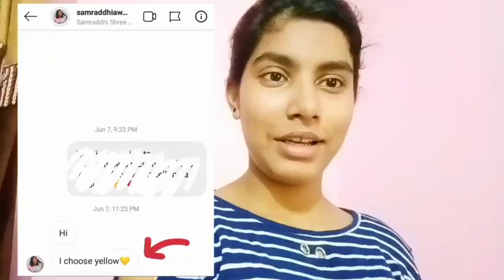Youtubers select my outfit colour for a week || ft. Pragati Verma,Pragati Shreya..etc.🌼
Goal for the Year : 1🤞

FAQs ~

🌠Name~
🌟Radhika Tiwari🌼

🌠Age ~
🌟16 years

🌠Class ~
🌟11th(Commerce Without maths)

🌠Videos shoot on ~
🌟Vivo y83

Bye

Xoxo